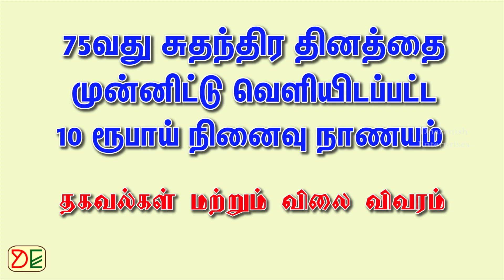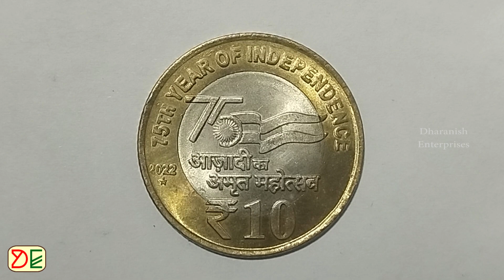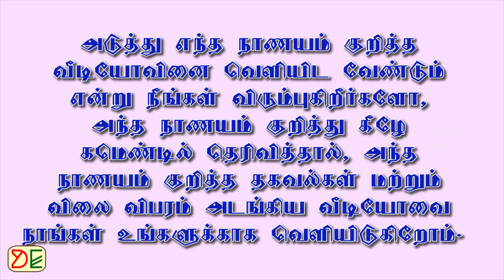75th Year of Independence 10 Rupees Coin Details and Sales Value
75th Year of Independence 10 Rupees Coin Details and Sales Value

75வது சுதந்திர தின நினைவு 5 ரூபாய் நாணயம் - தகவல்கள் மற்றும் விலை விவரம்

75th Year of Independence 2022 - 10 Rupees Coin Details and Sales Price - Noida, Kolkatta, Hyderabad and Mumbai Mint